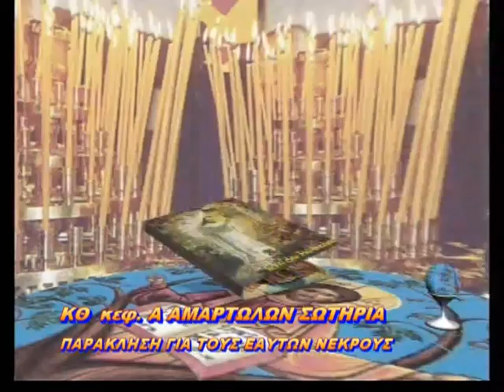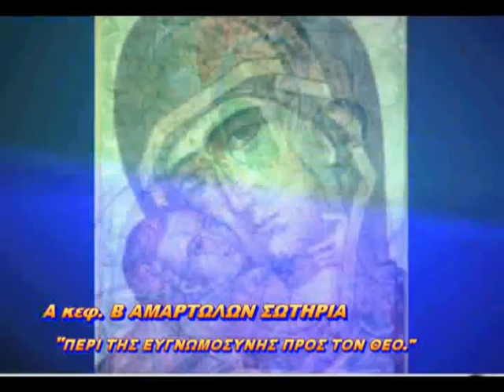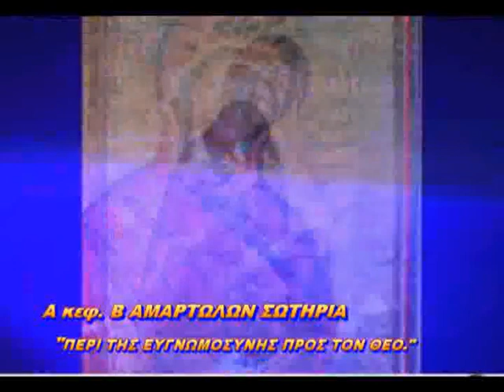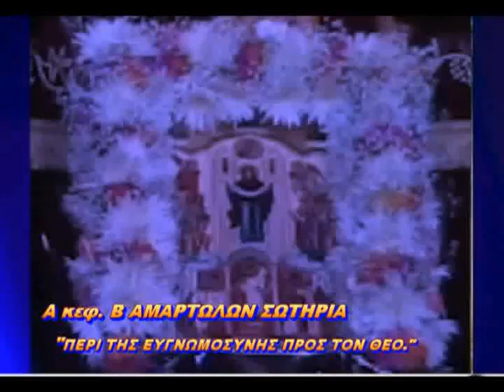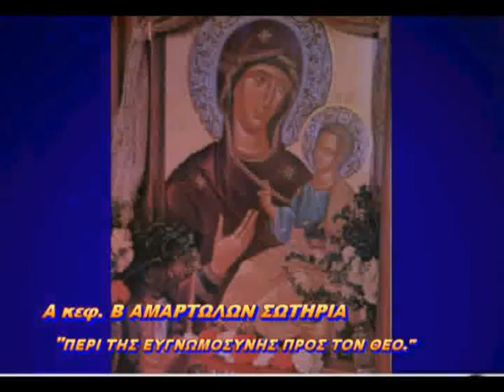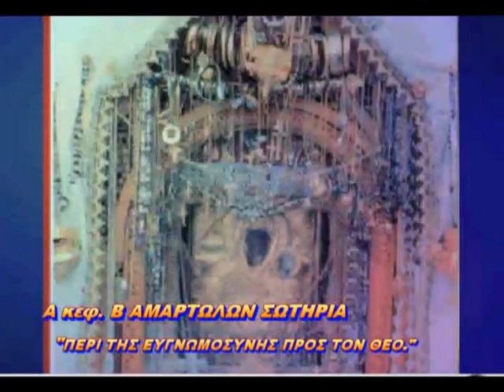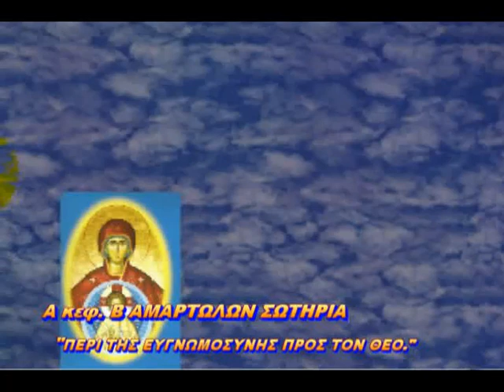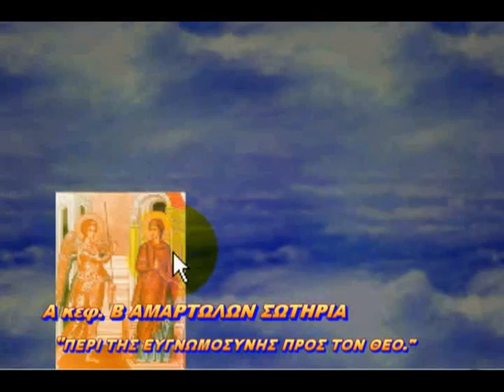Β ΑΜΑΡΤΩΛΩΝ ΣΩΤΗΡΙΑ Α ΠΕΡΙ ΕΥΓΝΩΜΟΣΥΝΗΣ ΠΟΥ ΩΦΕΙΛΟΥΜΕ ΣΤΟΝ ΘΕΟ 23